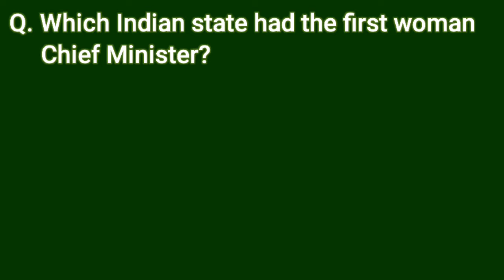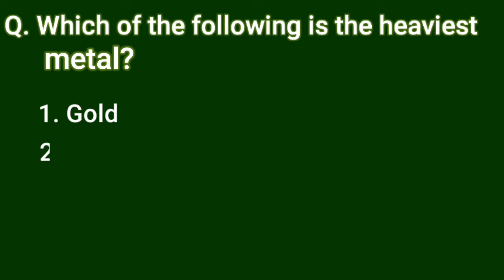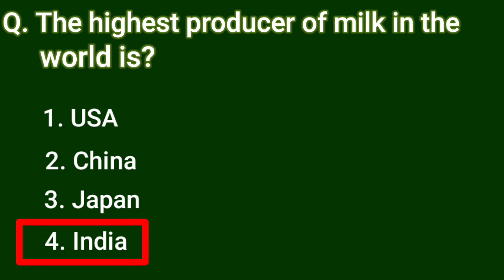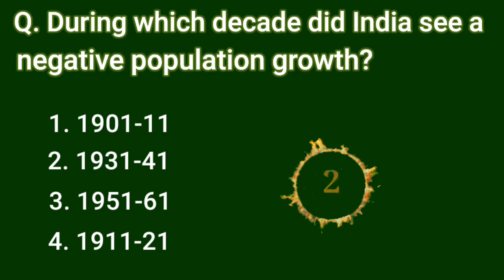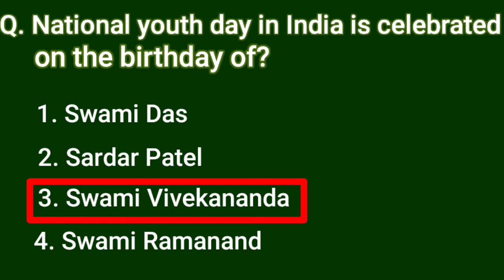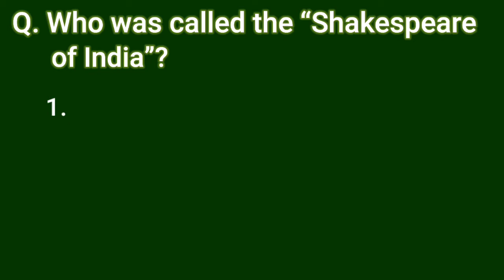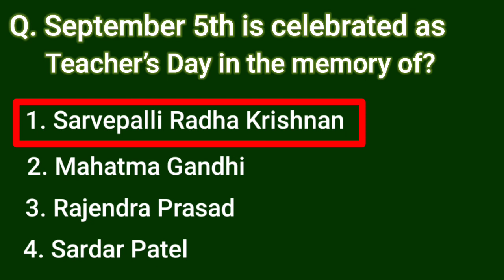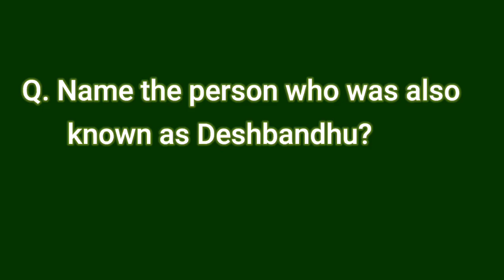Top 20 General Knowledge Questions and Answers, टॉप 20 सामान्य ज्ञान प्रशन उत्तर GK Quiz GK EP08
Q. Which Indian state had the first woman Chief Minister?
Q. Who appoints the Governor of Jammu & Kashmir?
Q. The longest Corridor in India?
Q. Instrument is used to measure heat?
Q. World press Freedom Day is on?
Q. Which of the following is the heaviest metal?
Q. The highest producer of milk in the world is?
Q. The first woman chief justice of the high court of India was?
Q. During which decade did India see a negative population growth?
Q. First Bank in India listed in New York Stock Exchange (NYSE)?
Q. Day on which constituent assembly adopted national anthem?
Q. National youth day in India is celebrated on the birthday of?
Q. Who is the Metro man of India?
Q. National science day in India is celebrated on?
Q. London is located on the bank of?
Q. Who was called as the “Shakespeare of India”?
Q. When was the Imperial Bank of India nationalized to form the State Bank of India?
Q. Number of PIN (Postal Index Number) code Zones in India?
Q. September 5th is celebrated as Teacher’s Day on the memory of?
Q. The First Bank in India?